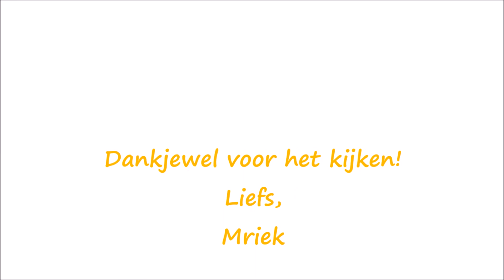Slinger haken deel 3 - vlaggetjes aan elkaar haken - made by Mriek - DIY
Zoals ik beloofde in mijn vorige vlog gaan we deze week een slinger haken. We gaan vandaag verder met het laatste deel, we gaan de slinger aan elkaar haken!

Voor dit project gebruik ik Yarn and Colors Epic en haaknaald 6mm.
Voor de vlaggetjes gebruik ik de kleuren:
014 Sunflower
015 Mustard
020 Orange
031 Cardinal
049 Fuchsia
065 Turquoise
068 Sapphire
086 Peony Leaf
Om de slinger aan elkaar te haken gebruik ik de kleur:
009 Limestone

Je kan alle details en het patroon ook rustig nalezen op mijn blog